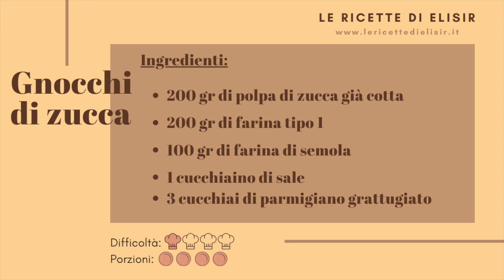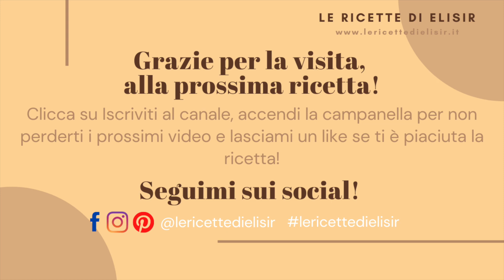GNOCCHI DI ZUCCA FATTI IN CASA || Ricetta facilissima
✎ Prendi nota della ricetta:
Ingredienti:

● 200 gr di polpa di zucca già cotta
● 200 gr di farina tipo 1
●100 gr di semola

☞ Procedimento:
Cuocete la zucca tagliata a cubetti, senza sale o altri aromi in forno a 200 gradi per 20 minuti oppure in microonde alla massima potenza per 8-10 minuti o lessata in acqua salata per 10-12 minuti. Una volta tiepida, schiacciatela con uno schiacciapatate (o una forchetta, no minipimer o mixer!) in una ciotola capiente.
Aggiungete il sale, il parmigiano e mescolate con un cucchiaio.
Setacciate le due farine e aggiungetele poco per volta, lavorate prima con il cucchiaio e successivamente con le mani.
Lavorate l'impasto degli gnocchi fino ad avere un panetto morbido e non appiccicoso. Infarinatelo e lasciatelo riposare per 10-15 minuti coperto con un canovaccio.
Riprendete l'impasto, tagliatelo in parti uguali e ogni parte dividetela in due.
Formate tanti serpentelli, rotolandoli bene nella farina.
Tagliate gli gnocchi di zucca con un coltello dalla lama liscia e affilata, della lunghezza di 1,5-2 cm.
Se volete un effetto rigato, passateli delicatamente sull'apposito utensile in legno o lungo i rebbi di una forchetta!
Sono pronti per essere cotti oppure per essere congelati ed essere gustati successivamente!

►QUI TROVI TUTTE LE RICETTE DEL MIO BLOG: Le Ricette di Elisir

VIDEO GIRATI CON:
► iPhone 11 Pro Max
► Canon EOS 6D - lente 50 mm 1.4

Grazie per la visita, a presto!
Elisa 👩‍🍳🌸